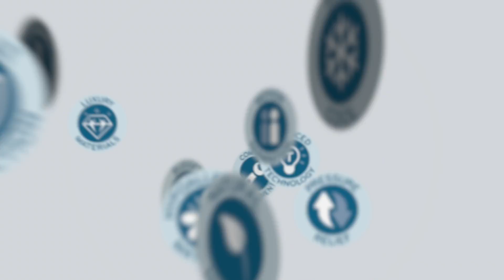Ideas for Couples to Get Away, Relax, and Sleep Better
Late winter and early spring is the perfect time for a romantic getaway. Take a few vacations days, pack your bags and treat yourself to a romantic escape with your partner.

If your budget has no limit, take a trip to a destination like Hawaii, Maldives, Bali or even Japan. All these places are popular choices for romantic getaways.

If you have to keep an eye on your wallet, there are some great US destinations like Vermont, Napa Valley and Charleston, South Carolina. These places are more affordable, but still offer a unique and romantic experience.

Even if you’re penny pinching, you can still enjoy a nice weekend getaway. Pick a city within a day’s drive and get lost together. Find a quaint bed and breakfast to spend the weekend and enjoy spending some quality time with your partner.